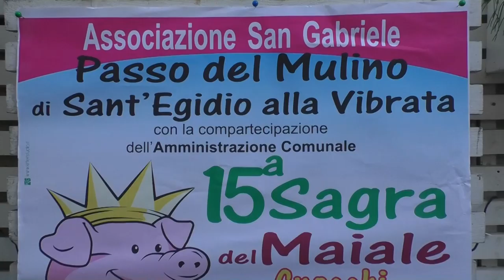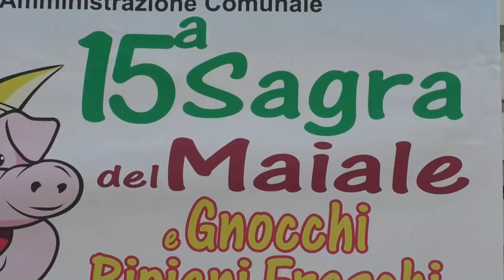Passo del Mulino: sagra del maiale e degli gnocchi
A Passo del mulino, in provincia di Teramo, torna la tradizionale sagra del maiale e gnocchi ripieni